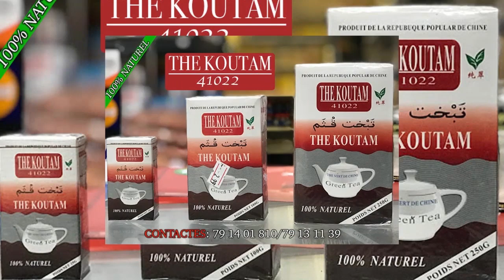Le Groupe Nisondiabougou avec Mytho Papy dans les Jeunes contre Bafana par BEN BD PROD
Le Groupe nisondiabougou avec le jeune MYTHO PAPY sont des jeunes artistes comédiens du Mali qui font beaucoup bouger le Mali en ce moment avec un talant à nos jours et il ce trouvé très souvent dans les concerts et festival et les voilà dans LES JEUNES CONTRE BAFANA pour vous les fans avec le soutien de son LABEL UNIVERSEL BEN BD PRODUCTION INTERNATIONALE aux contacts: 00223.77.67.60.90 ou 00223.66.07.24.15 ou par E-mail / benboubacardiakite@gmail.